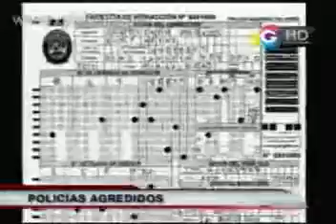Tribuna Abierta: Agresiones a policías. Programa 27-10-11 parte 5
Policías agredidos en La Molina por jóvenes que conducían ebrios. Los agresores quedaron libres.